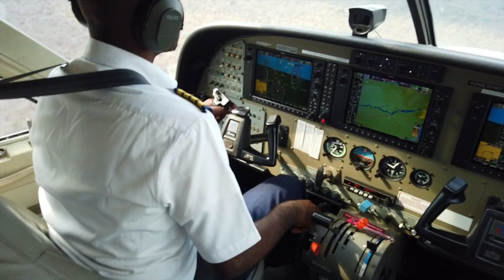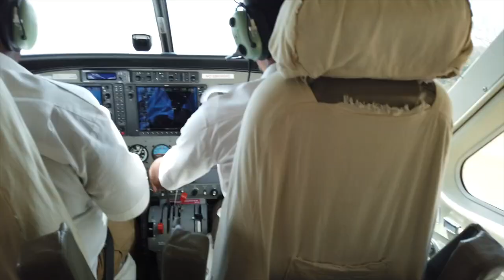Safari in Selous - Tanzania 2019